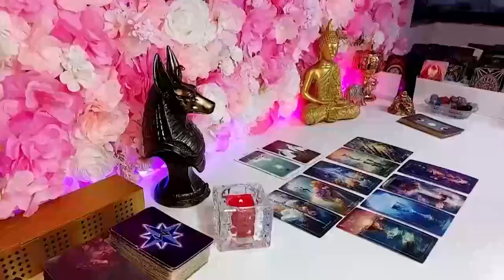CAPRICORN ⚠️WHAT HAPPENS ON THURSDAY WILL SHOCK YOU……!🔮MY GOD😱 FEBRUARY 2024 TAROT READING